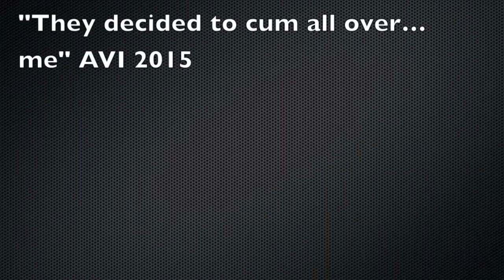Time Warping Pelvic Thrusts|Uncraft Em All Pt3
This was a complication to upload and a complication editing with my sickness.

Complaints Complements Conversations Send The Praise
Twitter.com/AViralInfection

The Slurp Crew
AViralInfection
ZombieRepellent